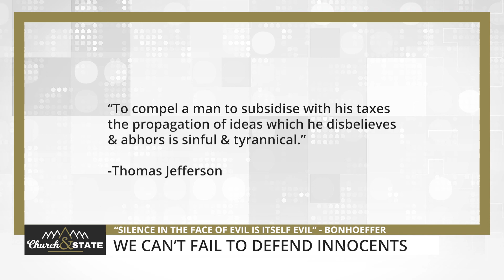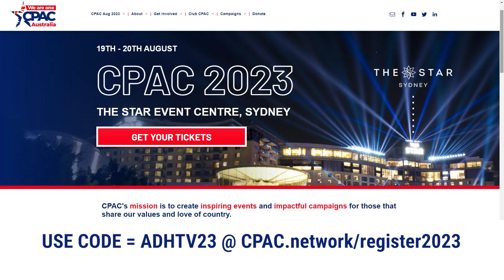Your voice is needed on these abortion bills | The Church And State Show 23.20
In this episode of The ChurchAndState Show, guest presenter GeorgeChristensen describes the three most terrible things about the Abortion Law Reform legislation being debated right now in the WA Parliament, and launches a new and exciting initiative by Church And State: Effectivism.

Due to the censorious, partisan behaviour of this platform, I publish MUCH more videos, articles and podcasts

The ChurchAndState Show is a viewer-funded online show interviewing guests discussing Truth and Politics in important public issues.

A big THANK YOU to the donors, supporters, partners and Senders: viewers who have supported this mission with a monthly amount to help make more episodes, bring you more interviews, and host conversations about important public issues like this.

If you get any value out of this content, please consider supporting the ongoing mission